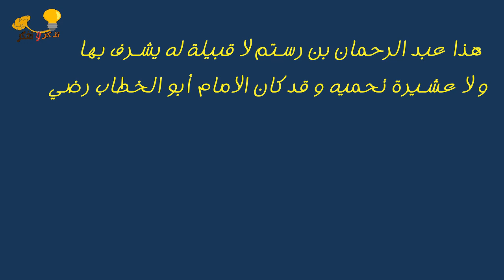مذا تعرف عن الدولة الرستمية ؟ أول دولة استقلت عن الخلافة العباسية في بلاد المغرب - جزئ 1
الدولة الرستمية الاباضية وقفت في طليعة الحركات الاستقلالية عن الخلافة العباسية في بلاد المغرب و كان قيامها سنة 776 م في النفرب الأوسط أي الجزائر الحالية نذيرا بتغير موازين القوى في المنطقة فبسببها سمح الخليفة العباسي هارون الرشيد لأسرة الأغالبة حق اقامة دولة لهم في افريقية و كان هدفهحفظ سيادته الاسمية على هذه المنطقة و تأمين نفوذه على مصر
مزيد من المعلومات الشيقة في الفيديو - مشاهدة طيبة
المراجع .
د سعد زغلول عبد الحميد - تاريخ المغرب العربي
الدرجيني - طبقات الاباضية
بن الصغير - سيرة أئمة الرستميين
directed by : Amin Taleb
الدولة الرستمية: البداية و النهاية
الدولة الفاطمية
الدولة العباسية